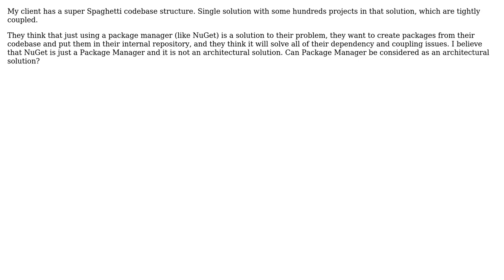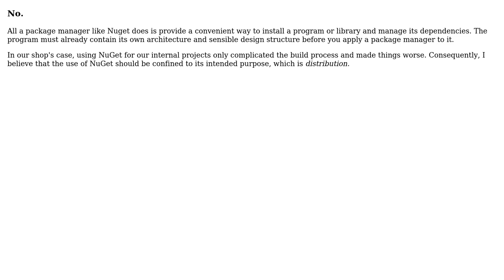Software Engineering: Can Package Manager be considered as an architectural solution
With thanks & praise to God, and with thanks to the many people who have made this project possible! | Content (except music & images) licensed under CC BY-SA | Music | Images & others | With thanks to user Robert Harvey user Fred Jand and the Stack Exchange Network Trademarks are property of their respective owners. You are responsible for your own actions.